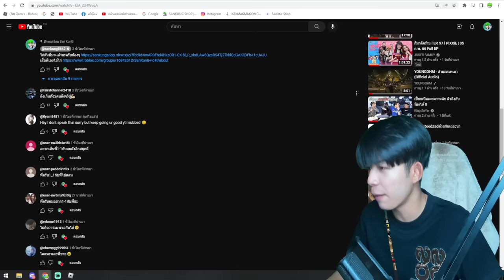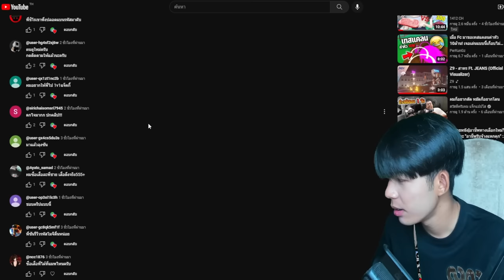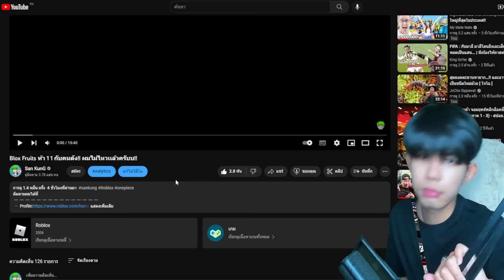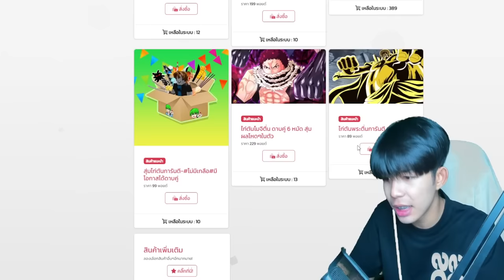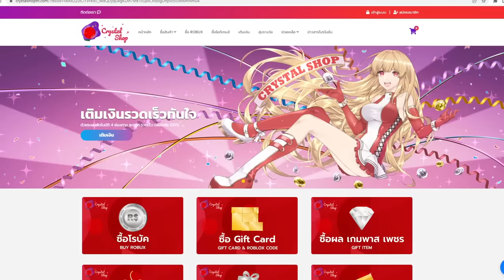Blox Fruits : สอนคอมโบ ผลน้ำเเข็ง + ดาบเซเบอร์ ดาเมจ 1หมื่น! เเรงมากกก!